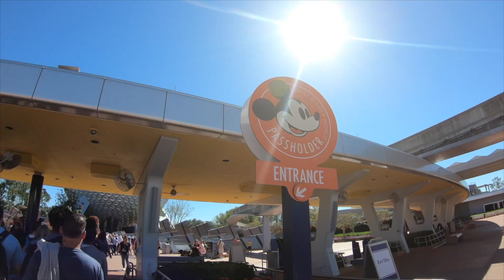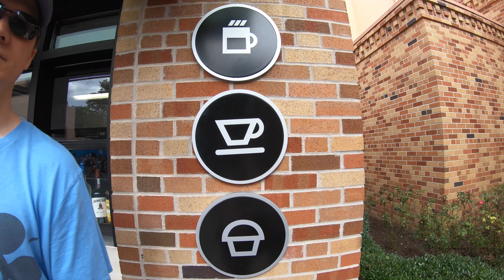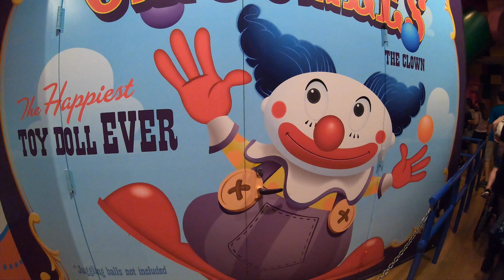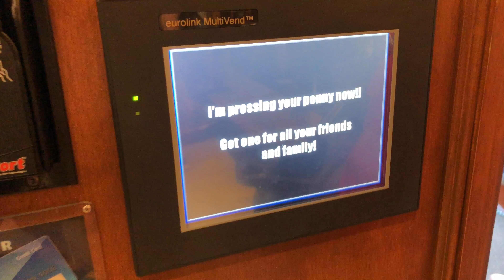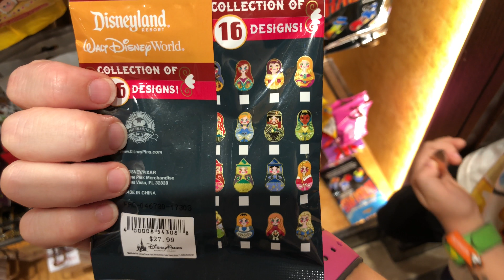Walt Disney World Vlog - Hollywood Studios - Meet Chip N Dale, Disney Jr show, Toy Story! 5-22-18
We tried to beat the rain and headed to Hollywood Studios to get our Donald magnet and have a fun after school adventure!

Welcome to our Magical Adventures! We started back our Walt Disney World Annual Passes on January 3, 2018 after taking a year off (won't be doing that again!)! This time we decided to start sharing our videos! We live locally and are at one of the 4 WDW parks at least once a week. Join us as we ride the rides, shop, meet tons of character, watch shows and have as much fun as we can each visit!  💖

GoPro HERO6 Black 4K
Canon G7X Mark II
Manfrotto Mini Tripod
Apple iPhone X
Zhiyun Smooth-Q